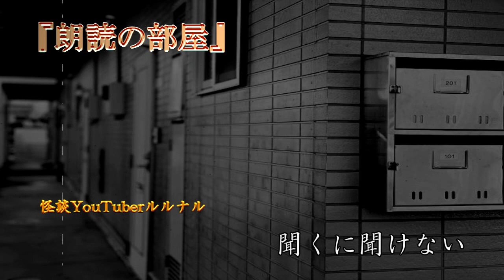【怪談朗読】 怪談師ルルナルの安眠怪談 『隣のおじさん』 『変なおじちゃん』 『挨拶』 『聞くに聞けない』 【怖い話,怪談,都市伝説,ホラー】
本日の安眠怪談をお届けします。
４つの怖い話。是非、お聴き下さい。

『隣のおじさん』　  　　00:17～

『変なおじちゃん』　　　02:26～

『挨　拶』　　　　　　　06:36～

『聞くに聞けない』　　　08:23～

関連リンク
◆ルルナルTwitter